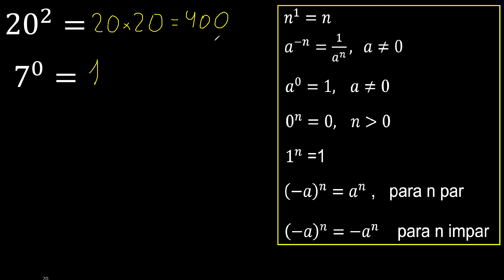20 elevado a la 2 7 a la 0 a la exponente de un numero o potencia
exponente de un numero , potencia nivel basico , ejemplos